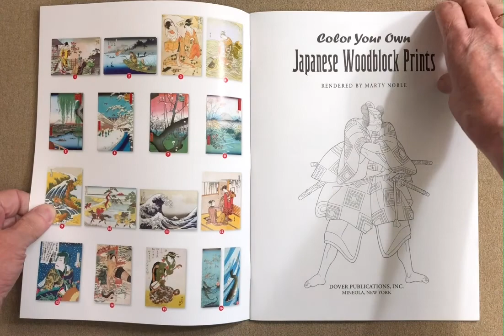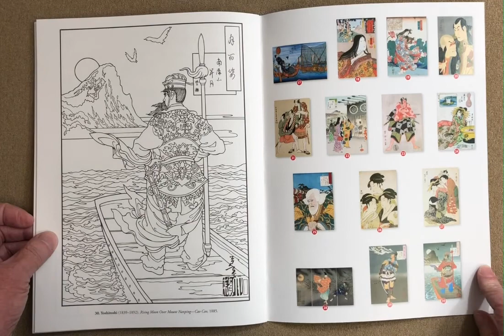Color Your Own Japanese Woodblock Prints - Marty Noble flip through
This is a silent flip through of the Color Your Own Japanese Woodblock Prints - Marty Noble coloring book.